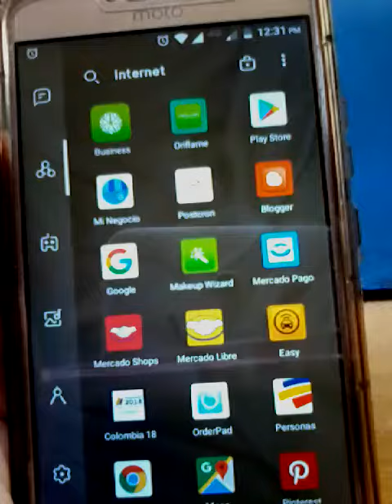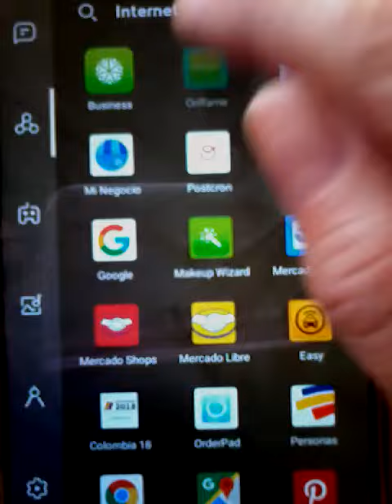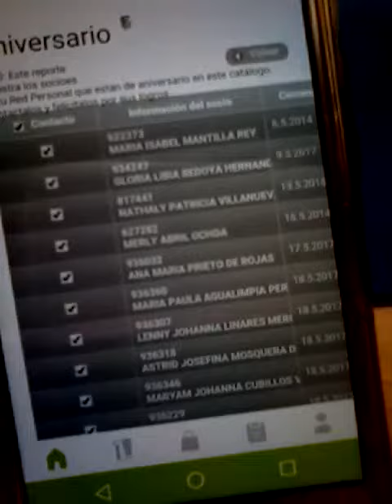Diferencia de las notificaciones entre mi Business App y Oriflame App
Disfruto y uso diariamente mis plataformas digitales Gratuitas Otiflame!